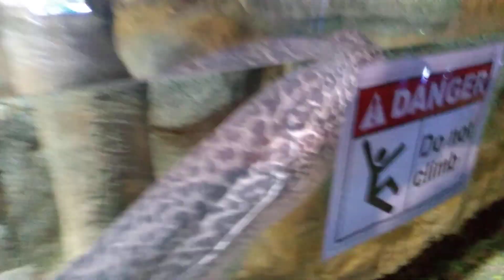the top penang sea(1)